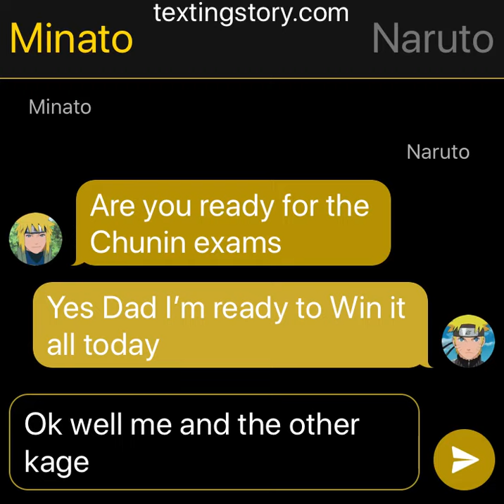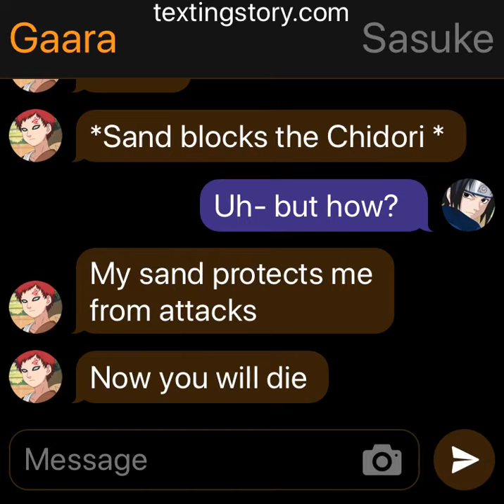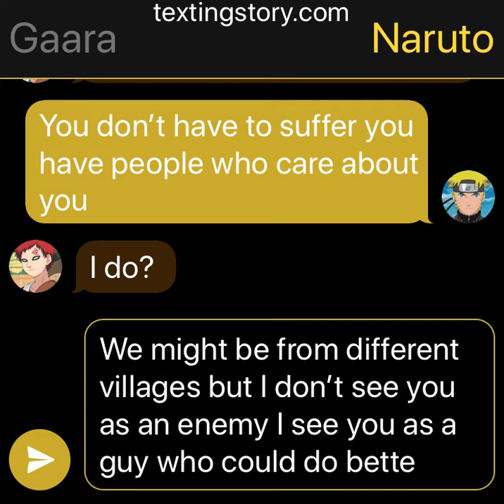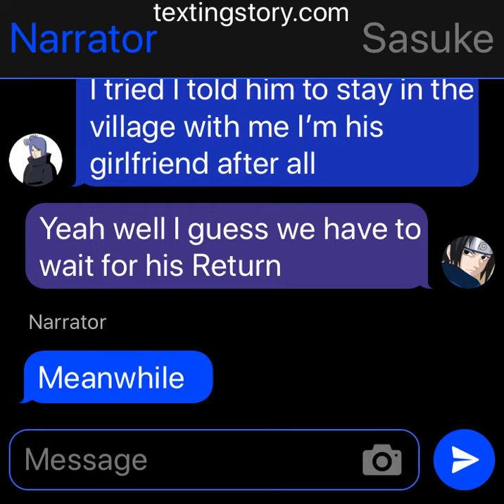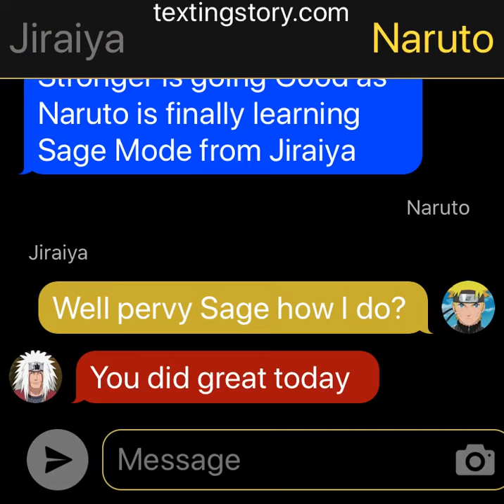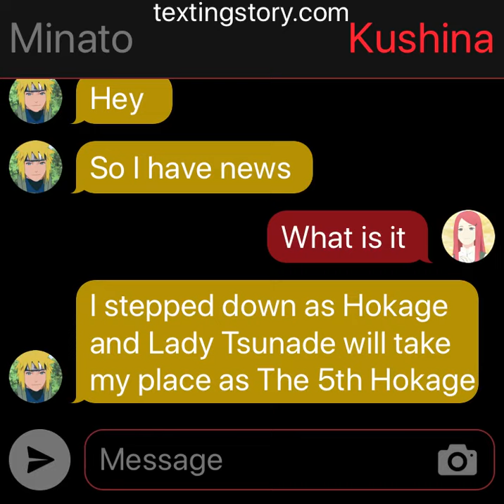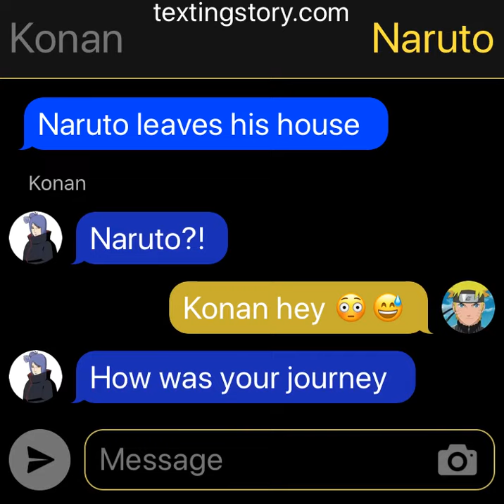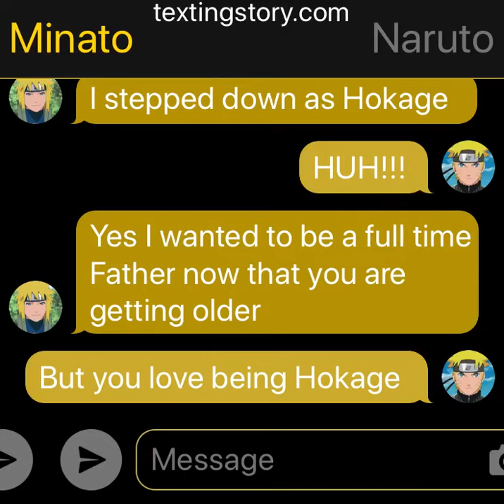Naruto Rewritten History episode 5: The timeskip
Naruto trains with Jiraiya to get stronger as Minato steps down as Hokage and Tsunade becomes the 5th Hokage of Konaha as for Sasuke he gets training from Kakashi